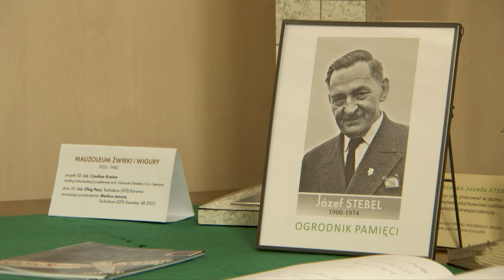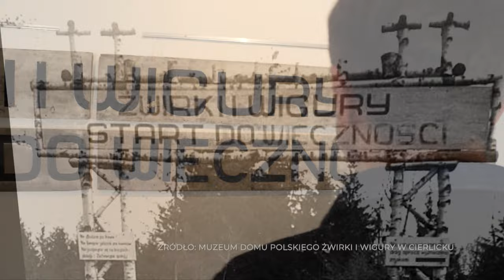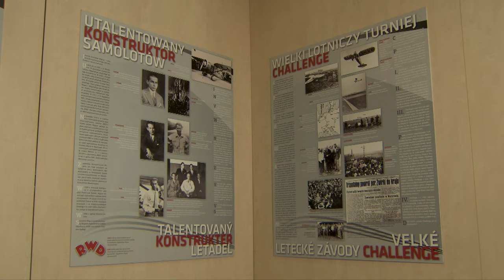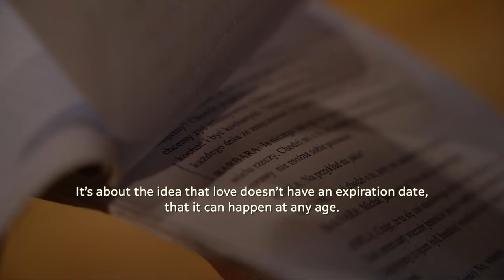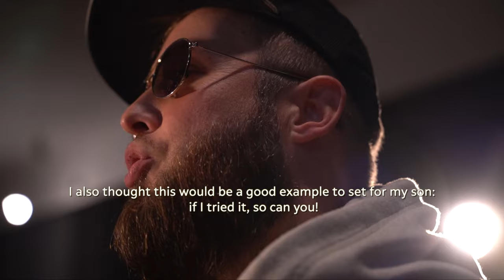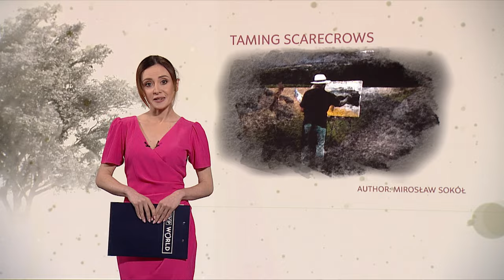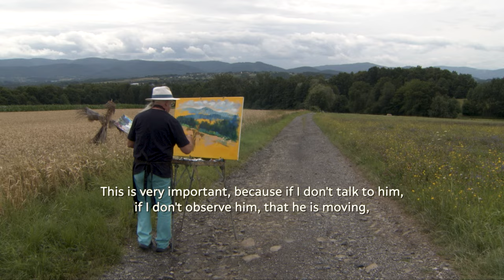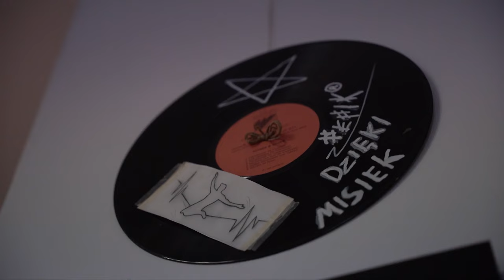Polish Flying Aces on Czech Soil | In Focus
Our host, Sally Jastrzębska presents a selection of the most compelling human stories of the week.